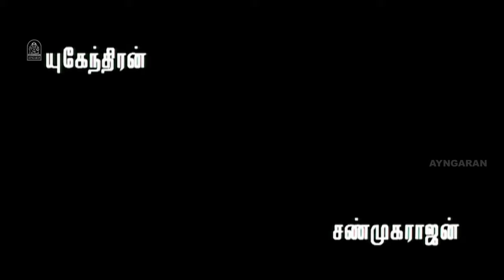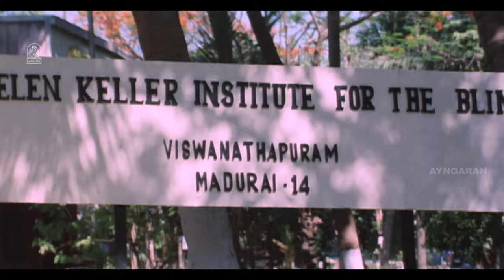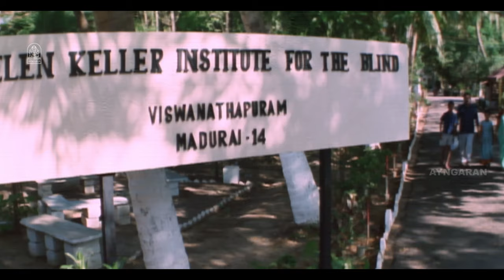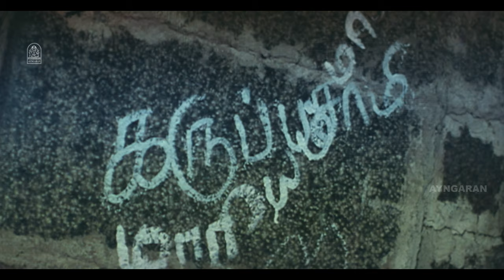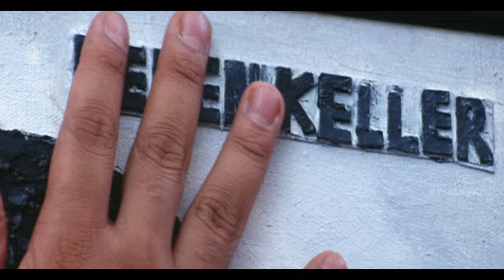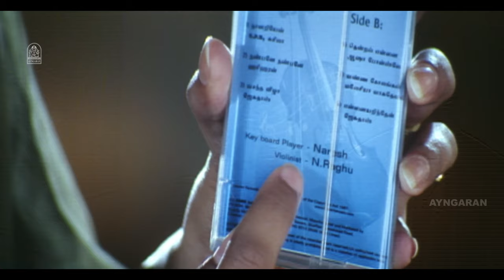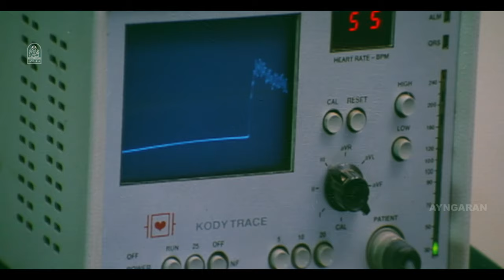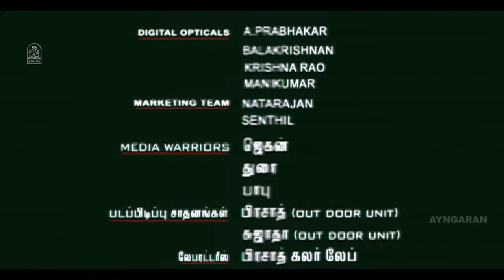Kannukkulle | HD Full Movie | கண்ணுக்குள்ளே | Mithun Tejasvi | Aparna Pillai | Anumol | Sarath babu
ayngaran - Watch Actor Mithun Tejasvi HD Full Movie ' Kannukulle ' The Movie ' Kannukulle ' Was Directed by Lena Moovendhar , and Produced by SS Pictures . The Movie Stars Mithun , Aparna Pillai in the Lead Roles with Anumol, Yugendran in the Supporting Roles. The Sound Track and Muisc Was Composed by Ilaiyaraaja .

Movie Credits

Directed by : Lena Moovendhar

Produced by
SPS
Selvaraaja

Starring
Mithun Tejasvi
Aparna Pillai
Anumol
Yugendran

Cinematography by : Naga Saravanan

Edited by : Peter Babiya

Production Company
SS Pictures